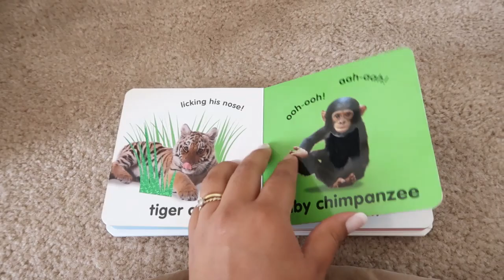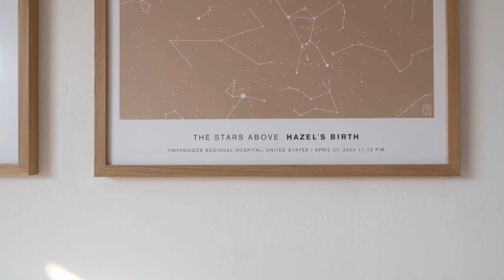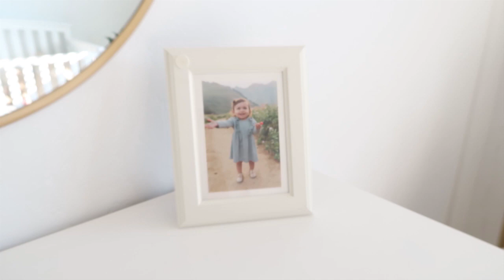BABY ROOM TOUR - Bienvenidas al cuarto de mi bebé | Silvia Madsen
O T R O S  C A N A L E S

LINKS:
Colgadores de terciopelo "velvet"
Cajas de almacenamiento
Canasta de ropa sucia
Sofa para bebé
Planta artificial
Ovejita mecedora
Asiento mecedor (glider)
Cámara para bebé
Marco blanco
Marco dorado
Espejo circular
Tacho de basura para pañales
Maquina de sonido

// E M B A R A Z O//